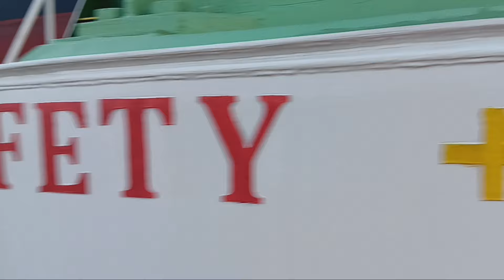KAPAL TANKER IMPORT RAKSASA TAK BERDAYA DI TARIK KELUAR OLEH TUG BOAT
This content shows how large ships load and unload in the middle of the sea or offshore, or ship to ship.